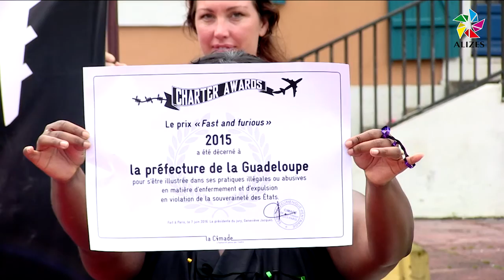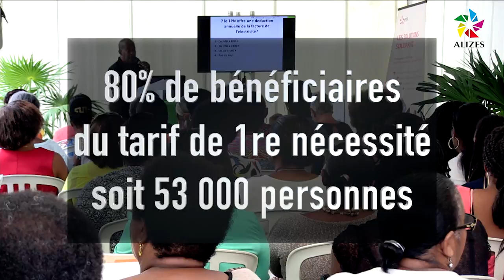Journal du soir Alizés Guadeloupe du 07 Juin 2016